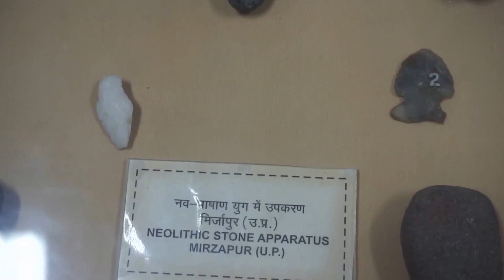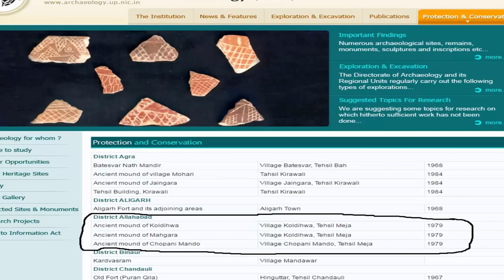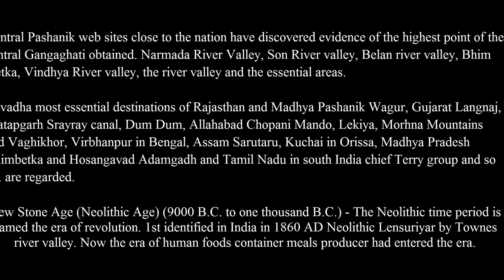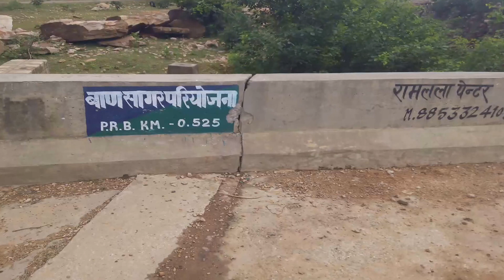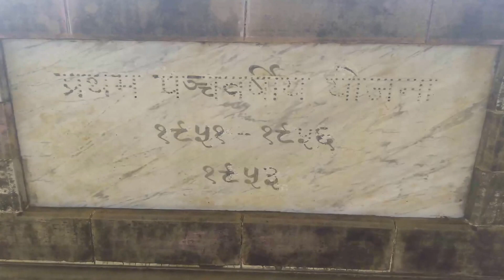belan ghati neolithic sites mirzapur up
Belan ghati neolithic sites mirzapur up one of the oldest scripture found here.